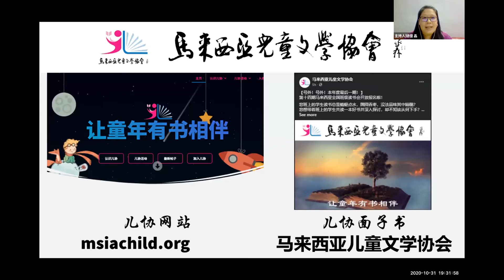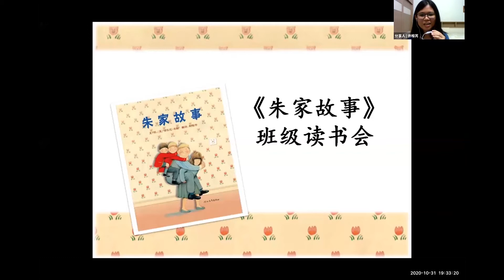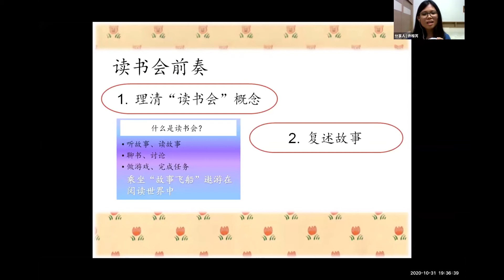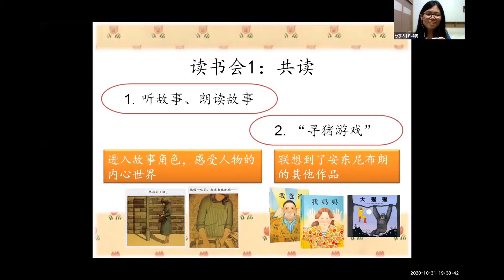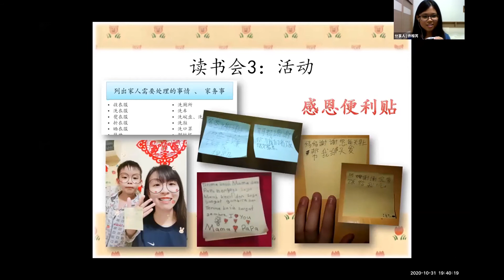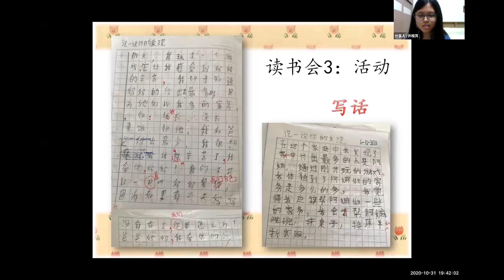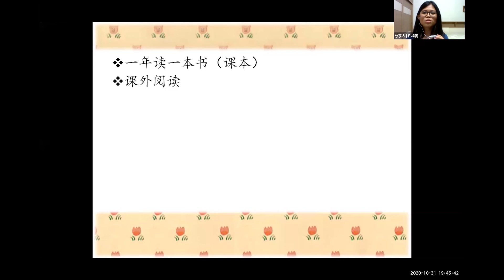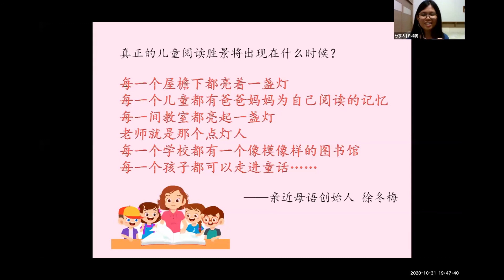许榕芮：我们的《朱家故事》班级读书会 - 第十三期全国班级读书会教师分享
第十三期全国班级读书会教师分享（低年级）
分享者：许榕芮老师（柔佛新加兰中华学校）